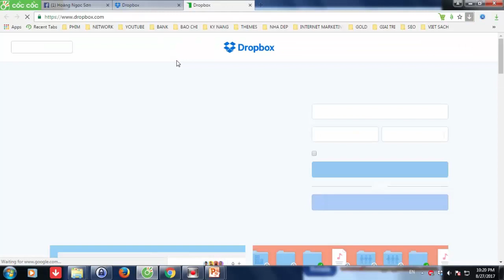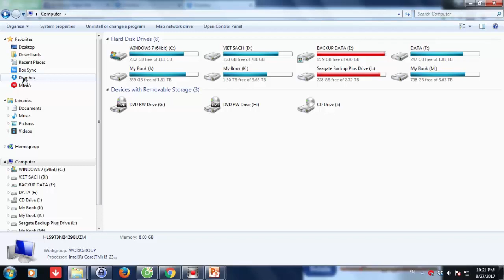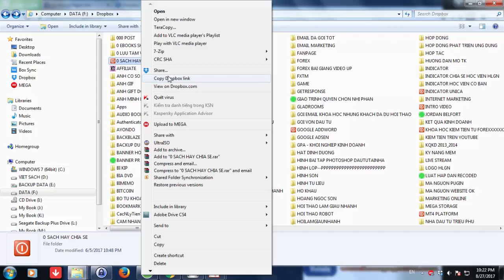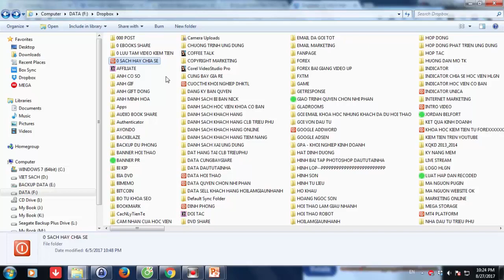Hướng dẫn đồng bộ dữ liệu bằng Dropbox - Cách lấy lại dữ liệu khi máy tính bị hỏng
►Giúp bạn có thể kiếm thu nhập bình quân trên 50USD/ngày :
XEM TRỌN BỘ DANH SÁCH PHÁT :
2. Review SÁCH KINH DOANH
3. [SƠN FOREX] - ĐÀO TẠO ĐẦU TƯ FOREX :
4. ĐẦU TƯ THÔNG MINH
5. Chiến Lược Giao Dịch Forex
6. Tư duy làm giàu